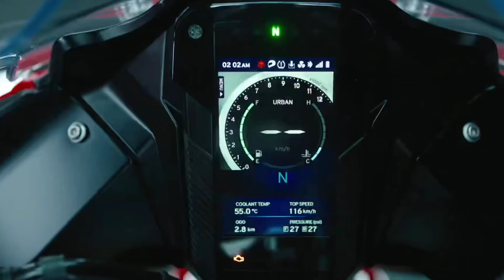All new TVS Apache RR 310 Overview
your query :

apache rr 310 new model 2024
tvs apache rr 310 new update
tvs apache rr 310 new model 2024